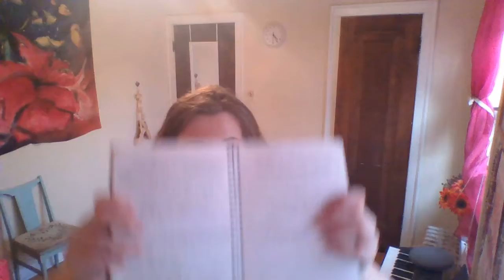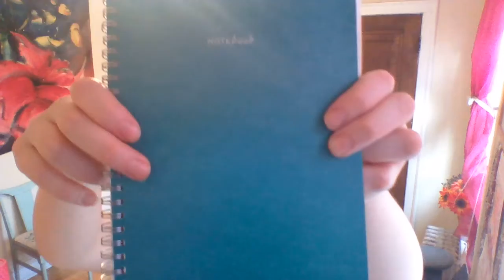Top Secret Just Junie B Cora